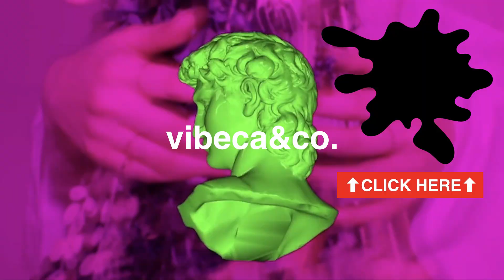【スカジャンを選ぶ時に注意してる事】クラシックなアイテムが故に様々なサイズ感の考え方のあるアイテムですが私なりのコーディネートのお話です。souvenir jacket ブルゾン 東洋 くっきー！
【皆様のチャンネル登録が活力となります、登録者様のコメントなどを参考にして動画を作っていきますので是非、通りすがりの方も登録していただけると嬉しいです】↓↓↓

アメカジ　デニム　ブーツ
スカジャン　レザージャケット　リーバイス　東洋　TOYO

2020年、9月から動画を始めたばかりのグラフィックブランドのVIBECAと申します。
慣れないことも多く、他のYouTuber様のようにはいきませんが、アイテム1点ずつ丁寧に語っていこうと思います。

vibecaの商品説明よりはスニーカーのカスタムや個人的に気に入ってるアイテムの詳細をupしていこうと思っております。

話し方や動画の質は低いかもしれませんが、以前からのお客様や視聴者の皆様とコミュニケーションがとれる場所になればと思っております。

まだまだ動画は少ないですがこれからよろしくお願い致します。